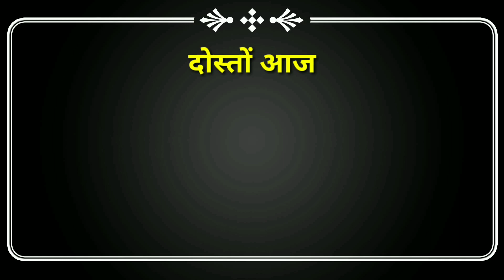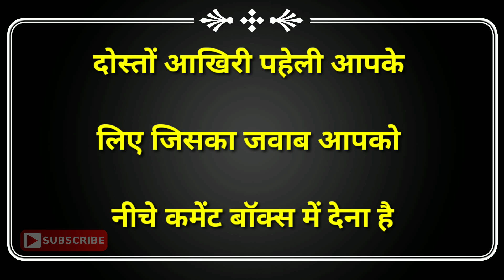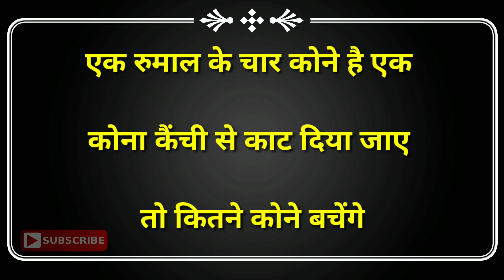इन दिमागी और बुद्धिमानी पहेलियों का जवाब केवल अक्लमंद इंसानों के पास ही है Part-1//Hindi Paheliyan